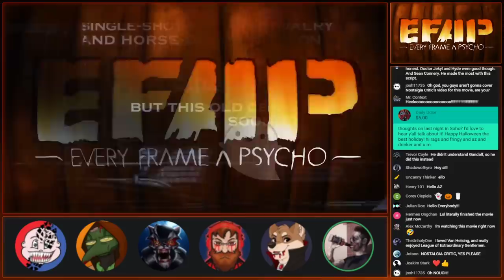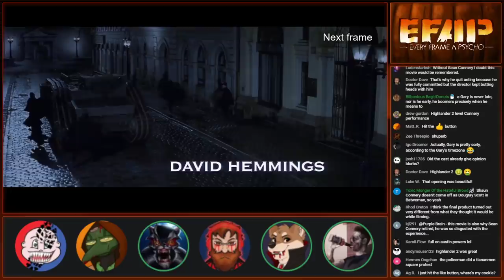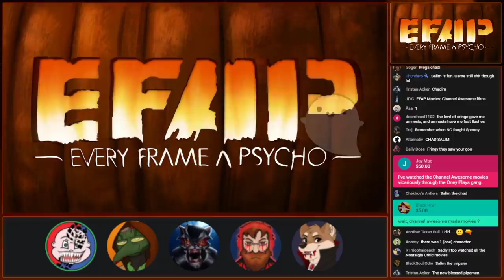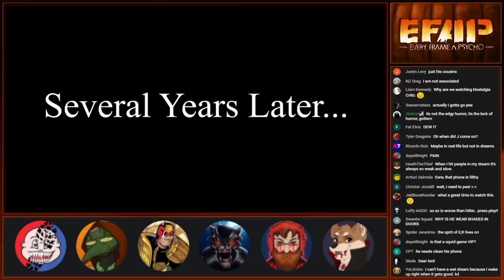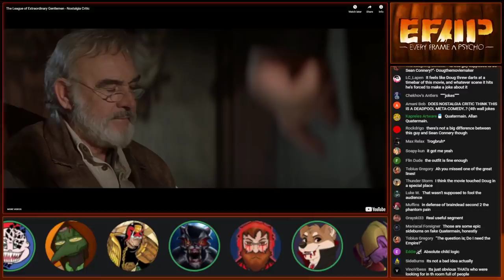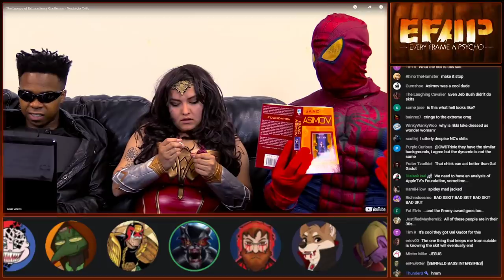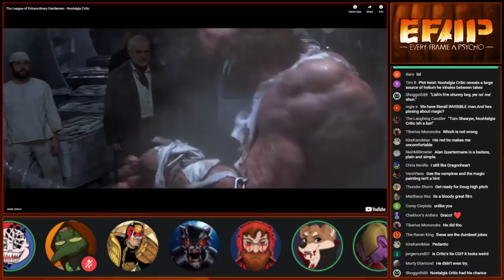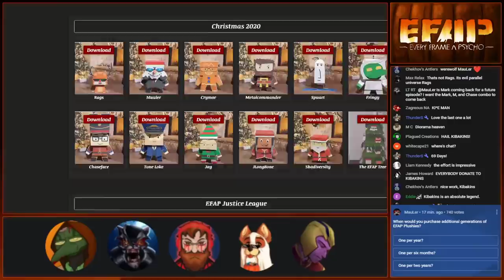EFAP #160 - Spookyween! Discussing The League of Extraordinary Gentlemen w/ Drinker, JLB, Meme & Az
HAPPY HALLOWEEN!